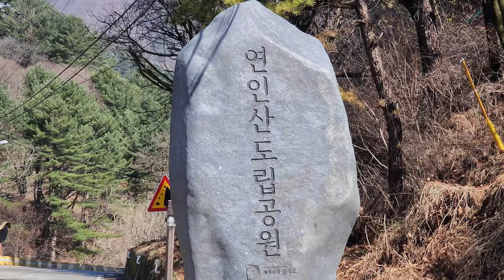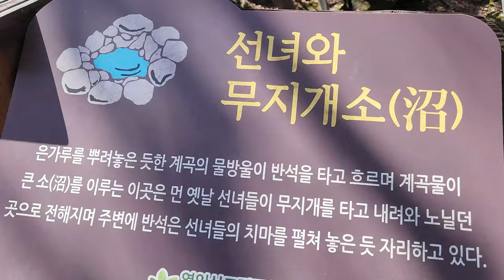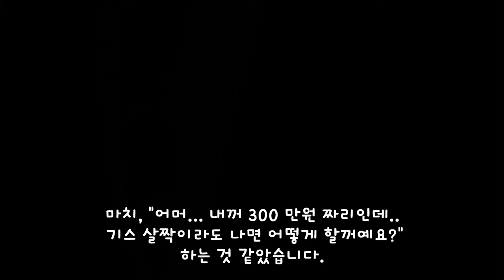[별내MTB] 이른 봄에 찾은 가평 연인산 임도 라이딩 😍 Yeoninsan, Gapyeong MTB riding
3월 훈훈한 봄바람 맞으며 찾은 연인산. 전날 내린 비로 신선하고 깨끗한 아름다움을 즐길 수 있었습니다. 조금은 푸른 잎들이 감돌면 더 좋지 않았을까 아쉬움도 있었지만 아직 사라지지 않은 겨울의 정취(?)도 조금은 느낄 수 있었습니다.

We visited Mt. Yeonin while enjoying warm spring breezes in March. We were able to enjoy fresh and clean beauty thanks to the rain that fell on the previous day. It was regrettable that green leaves would have been better if they were wrapped around it, but I was also able to feel a little bit of the lingering mood of winter.